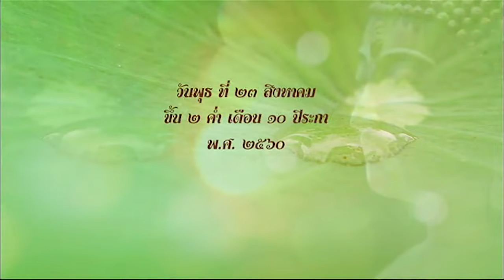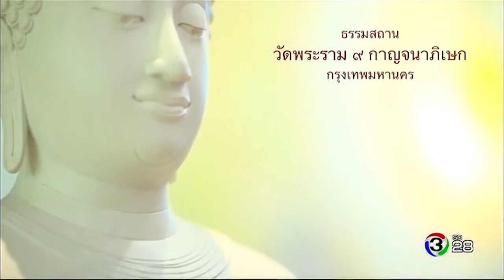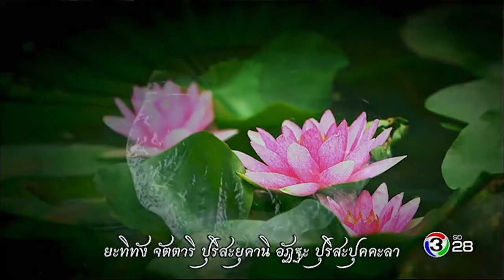ตะวันส่องธรรม TawanSongTham | วัดพระราม ๙ กาญจนาภิเษก กรุงเทพมหานคร | 23-08-60 | Ch3Thailand